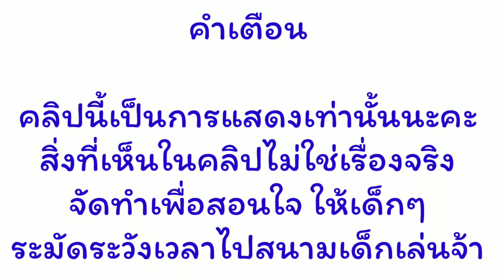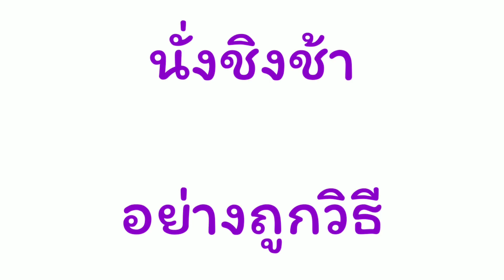เกิดเหตุ‼️วิธีเล่นในสนามเด็กเล่น [EP.1] เกลลี่คลิป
คลิปนี้แม่เกดทำเพื่อสอนใจน้องๆหนูๆนะคะ เพื่อให้ได้รู้ถึงข้อควรระวังเวลาไปเล่นที่สนามเด็กเล่นกันค่ะ ซึ่งหวังว่าจะมีประโยชน์ และ ได้ความรู้กันนะคะ
*คลิปนี้เป็นการแสดงทั้งหมด การถ่ายทำมีผู้ดูแลทุกเวลาจ้า

น้องเกลลี่. เกลลี่คลิป
พี่ใหม่.  จากช่อง ใหม่จังชาแนล
แม่เกด ผู้อยู่เบื้องหลังคลิปนี้ ดูแลเด็กๆขณะที่ถ่ายทำค่ะ

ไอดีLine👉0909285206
เบอร์👉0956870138(คุณแบงค์)